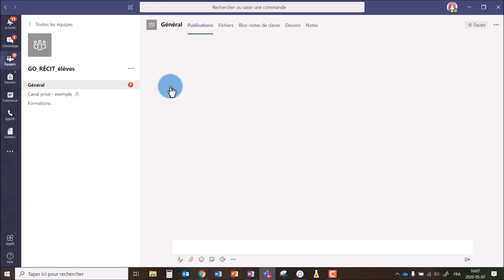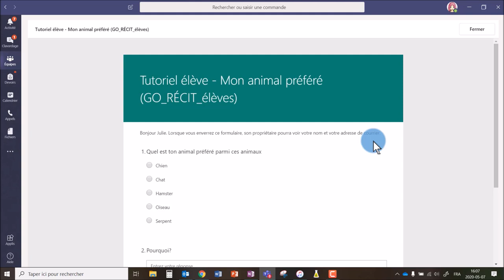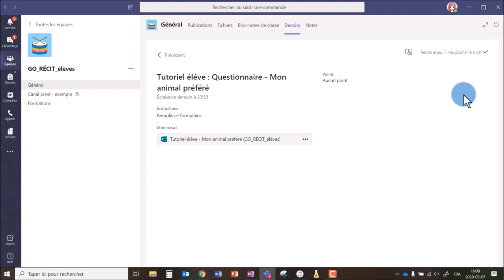Teams pour les élèves - Remettre un questionnaire en devoir